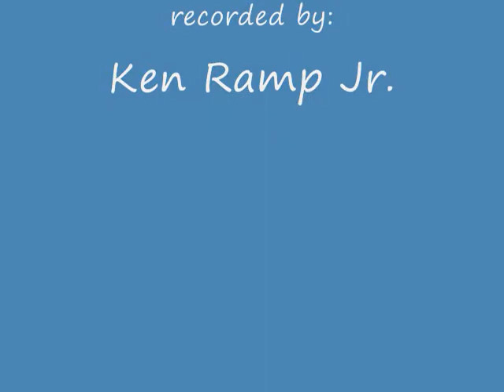Amtrak #92 The NB Silver Star (inbound at Plant City FL 3-8-09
Amtrak PO92 The NB Silver Star. I wanted to try something different so I did a low angle shot on this one.